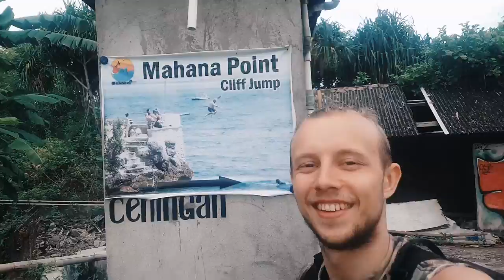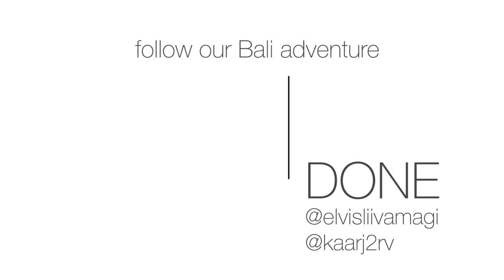BALI - Mahana Point Cliff Jumping & Nusa Ceningan // vlog 14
Eelmises osas saabusime Nusa Lembonganile. Puhanuna asume seda imelist saart avastama! Must karma sunnib meid endiselt vihma eest põgenema, ent õnneks see õnnestub. Selles episoodis naudima elu - Mahana Point Cliff Jump, Ceningan Cliffs, Yellow Bridge, Dream Beach ja Devil's Tear. Head vaatamist!!

GEAR

AMAZON UK & DE BELOW